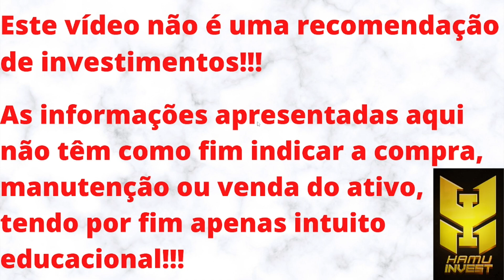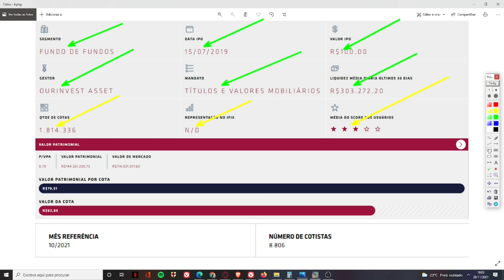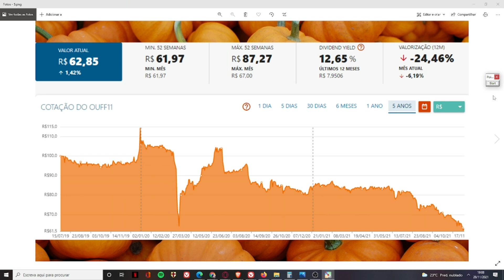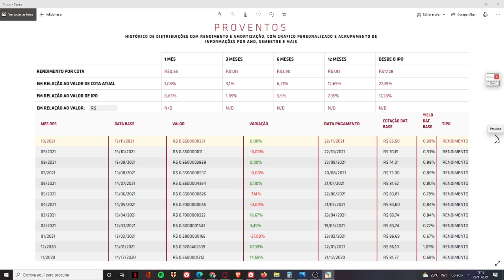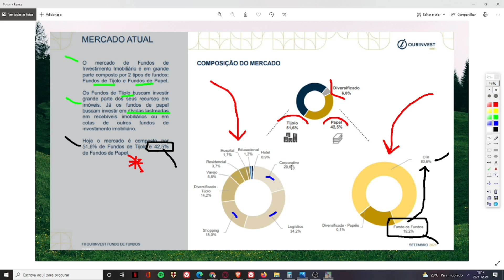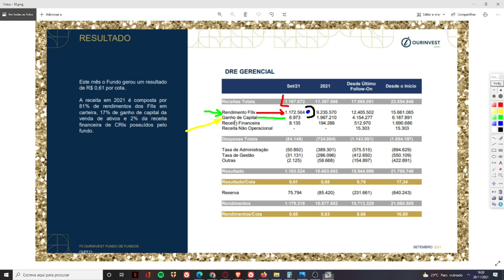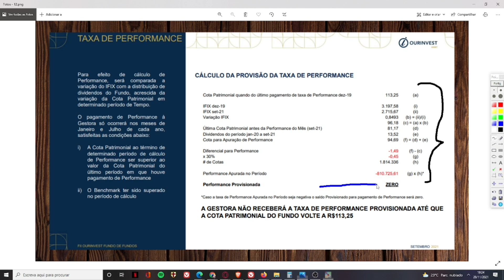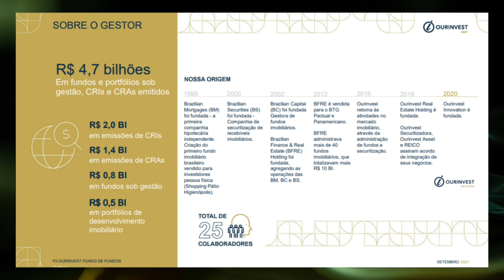OUFF11 VALE A PENA?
Seja membro deste canal e ganhe benefícios:
Neste vídeo trago o meu ponto de vista sobre o OUFF11. Um fundo do setor de fundos, um FOF. Este setor está sofrendo mais que o mercado em geral. Tenho dito em meus vídeos que acredito que seja um setor com excelentes oportunidades tendo em vista que os fundos estão com DUPLO DESCONTO, NA MINHA OPINIÃO. Enfim, é um setor em que tenho investido com mais peso. Não gosto muito da gestora OURINVEST, mas acredito que vou me posicionar neste fundo. TODAVIA, MEU PONTO DE VISTA NÃO REPRESENTA INDICAÇÃO DE COMPRA, VENDA OU MANUTENÇÃO DO ATIVO.
O CANAL É NOVO, 5 MESES, E PRECISA ALCANÇAR 5K DE INSCRITOS ATÉ O FINAL DO ANO. POR ISSO, PEÇO A AJUDA E COMPREENSÃO DE TODOS!!!